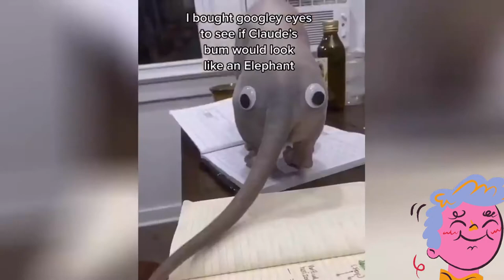Bêtises de chat - Vidéo de chat drôle *5*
▬ 💰 LIVRES AUDIO GRATUITS* FREE BOOKS* ▬

🚀 Les Contes de Beedle le Barde: Harry Potter Livre de la Bibliothèque de Poudlard :
🚀 Les 17 plus belles comptines et chansons pour enfants
🚀 Mes premières recettes.

* Livres audio tous âges et toutes catégories - Plus de 400.000 choix. Vous trouverez sûrement celui qui vous correspond.

**La méthode pour lancer un business et gagner vos premiers 1000 euros en 1 mois**

** Livre gratuit : L'indépendance financière pour Tous ! ** Livre Gratuit !! ** Free Book !! **

** Comment faire 20 000 euros par mois sur Internet grâce à un blog** Livre Gratuit !! ** Free Book !! **

chat joueur de guitare, chat qui dort debout, chat qui fait du sport. Vidéo drôle.

Nous espérons vraiment que vous apprécierez nos vidéos ^ ◡ ^
Nous voulons entendre VOTRE AVIS ♥♥